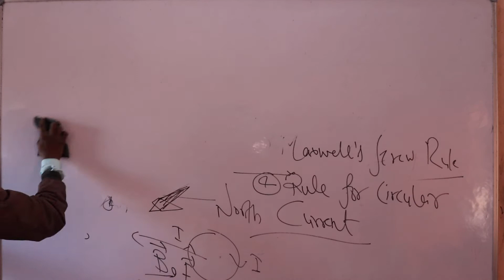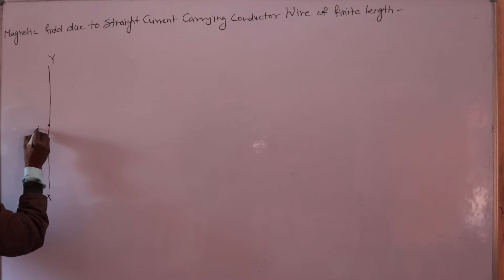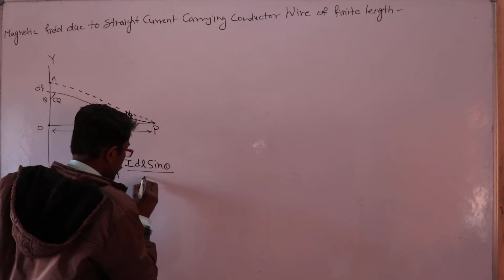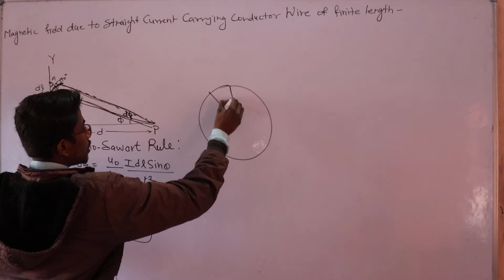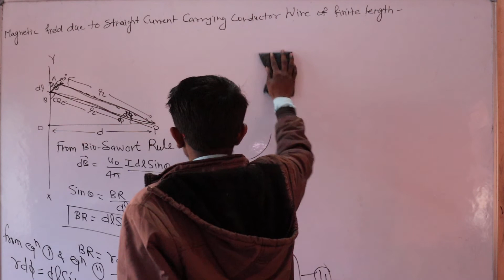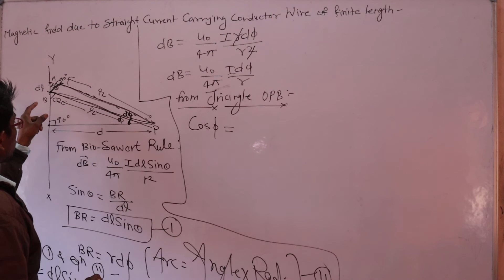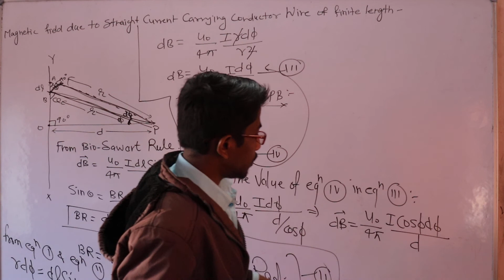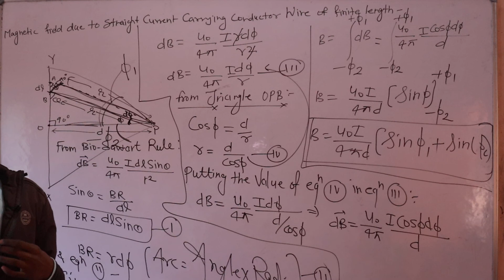Class 12th English Medium Topic Different Laws to determine Drxn of Mgntc Field By Kapil Bhargave